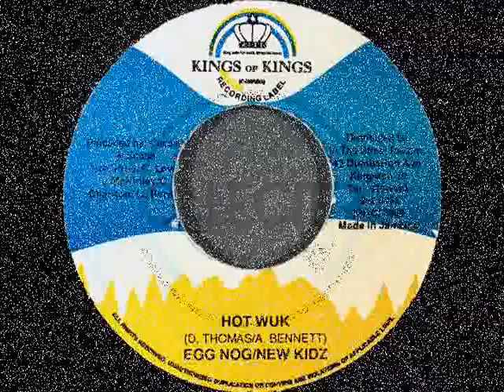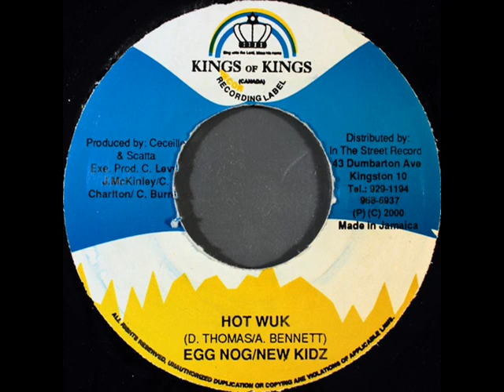Egg Nog Feat. New Kidz - Hot Wuk (Chiney Gal Riddim) (2000) {Kings Of Kings}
EGG NOG FEAT. NEW KIDZ - HOT WUK (CHINEY GAL RIDDIM) / KINGS OF KINGS